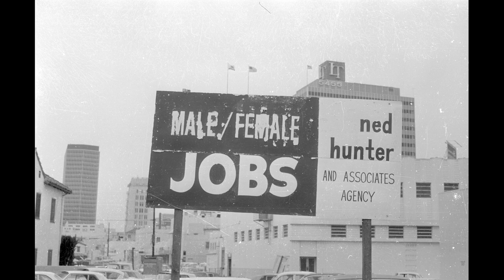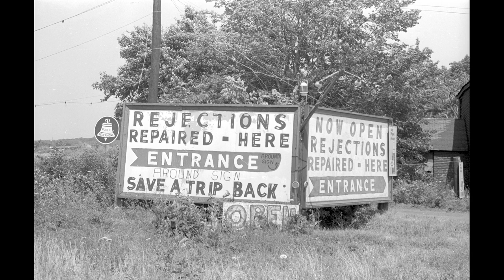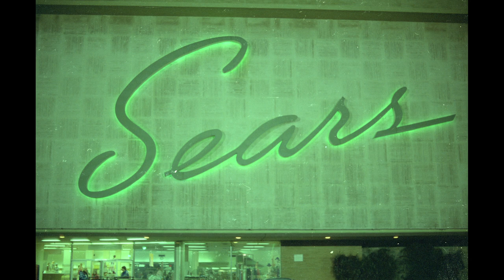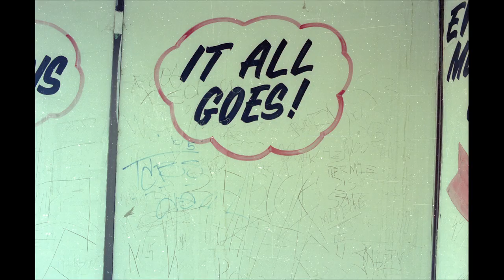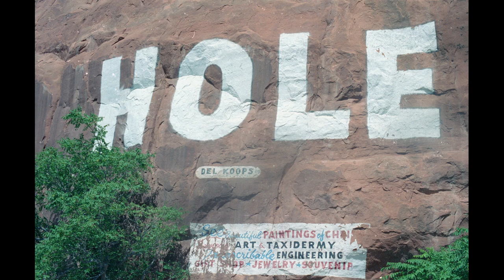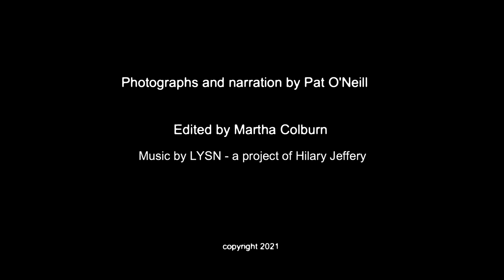Messages 4 - the photographs of Pat O'Neill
Pat O'Neill narrates his photographs made between 1965 & 1975 approx.
Edited by Martha Colburn.
Correction LYSN is now Minor Tom
Music "Suspension" (2008) composed by Hilary Jeffery
played by Minor Tom

Minor Tom is a minimal psychedelic group with a continuously changing line up playing music for the inner-space age

Hilary Jeffery - tromboscillator
Chris Long - keyboards, electronics
Anne Wellmer - electronics